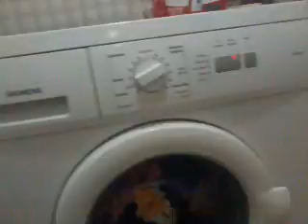SABAHA UYANIŞ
SİNEKÇİ TALMUD SİYONİSTLERİ